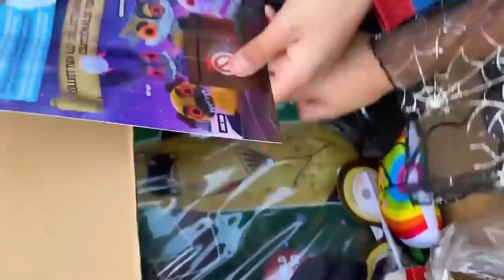Heidi y Zidane en la historia de Halloween.Recorrido de Dulce o Truco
Heidi y Zidane juegan el Trick or Treat Tour para conseguir caramelos. Los niños vuelven a llamar a la puerta: "¡Dulce o Truco!" ... Se abre la puerta y son recibidos por un anfitrión vestido con trajes temibles. Heidi y Zidane se asustaron y empezaron a huir de él. Y solo quería darles caramelos, golosinas y juguetes nuevos a los niños. ¡Feliz Halloween!